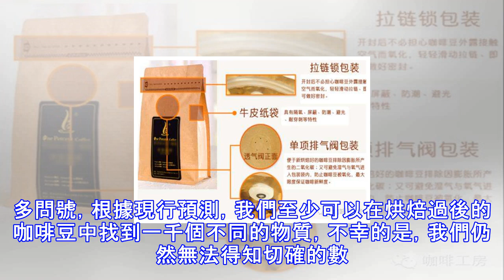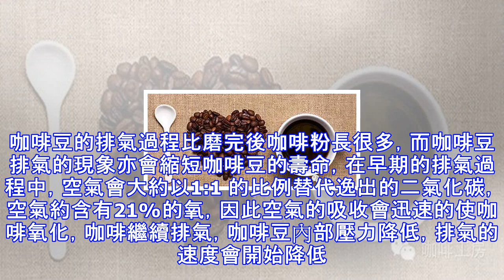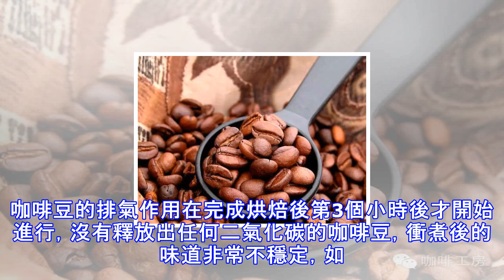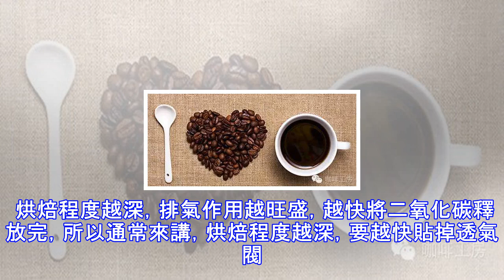這麼多人喝咖啡，但有多少人知道，咖啡烘焙後養豆的重要性！？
科學界對生豆及熟豆在化學物質的討論從未停止過，但即使投入瞭如此長時間且大量經費的研究，我們仍然對許多細節帶著很多問號，根據現行預測，我們至少可以在烘焙過後的咖啡豆中找到一千個不同的物質，不幸的是，我們仍然無法得知切確的數字,甚至不知道組成物質為何物，現今約有200種以上的物質是不知名的。論述咖啡烘焙及造成不新鮮的原因及影響，我們先從咖啡烘焙談論起。每顆咖啡豆中含有約20 萬個獨立細胞，每個細胞就像極細微的壓力容器，像小型的反應裝置般運作著。在早期烘焙階段，生豆濕氣快速散逸，咖啡中的活水開始蒸發。隨著咖啡豆溫的增加，水分的蒸發會對細胞壁造成壓力，這個過程中水的要素為主角，和咖啡中的油脂進行著一連...